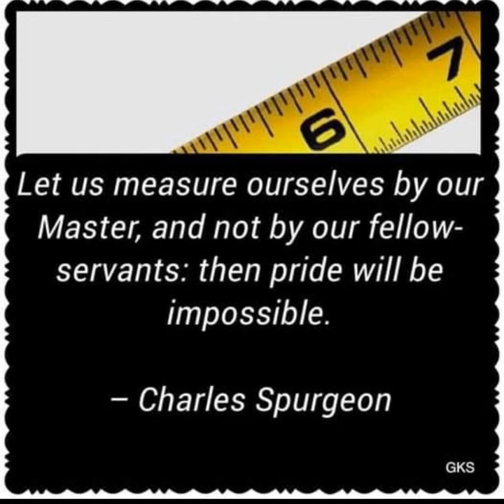Change Me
Change Me · John Burkett